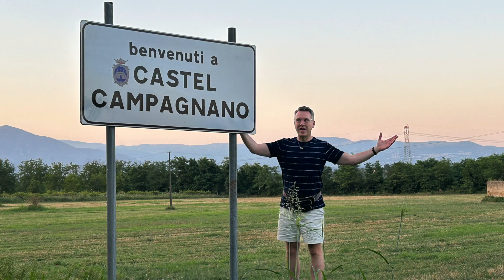Colorado Gal, Italian Dreams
There's no greater joy than sharing stories of Italy with Colorado's Very Own, Kathy McCabe.  She's hosted "Dream Of Italy" on PBS for 3 seasons now, and has spent 20 years helping travelers navigate "The Boot."